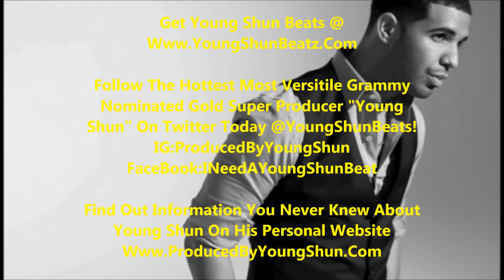One Of Those Nights (YMCMB Drake Type Beat) Produced By Grammy Nominated Super Producer Young Shun